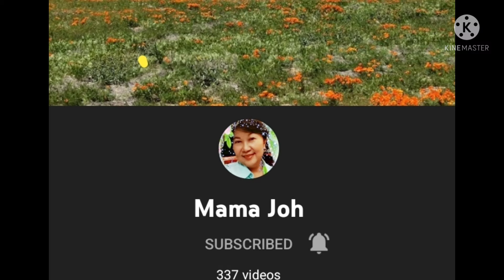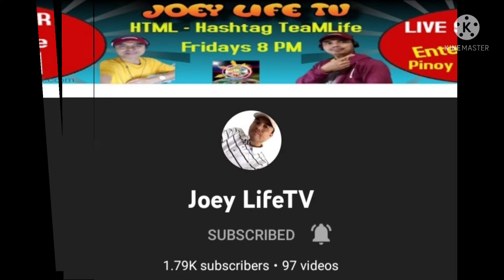Bake Macaroni / Healthy Cooking /Nitz Vlog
Join me let's prepare  and bake  Macaroni.
A very healthy way to bake it. Using this amazing cooking ware.